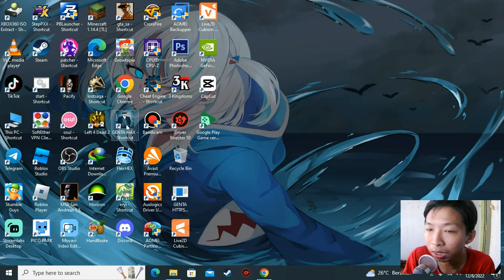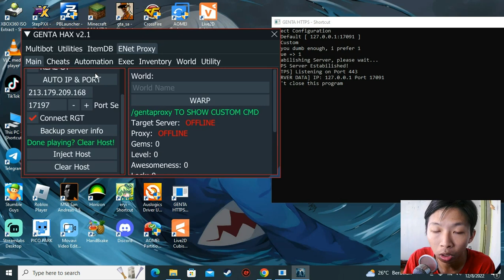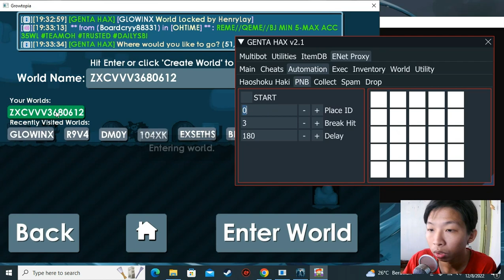Genta Hax Bisa Skip Update, PNB, Collect, dsb - Growtopia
Description :
keren ini mah auto lancar bisa